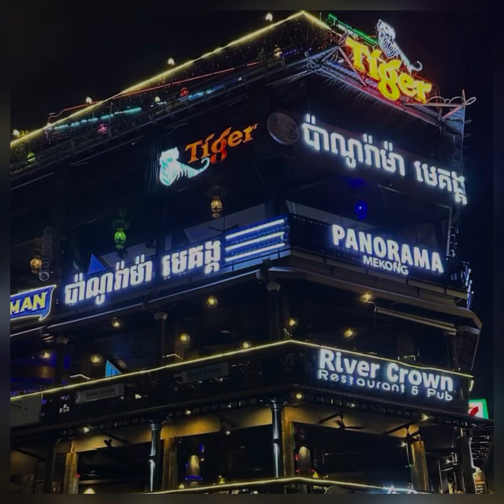ពពែបែបធម្មជាតិ អាឈ្មោលលក់បានថ្លៃជាងញី ព្រោះតែមានប្រដាប់ធំហើយគេនិយមទទួលទាន